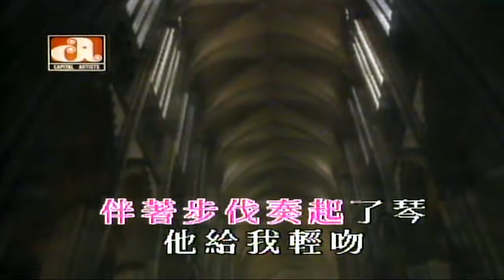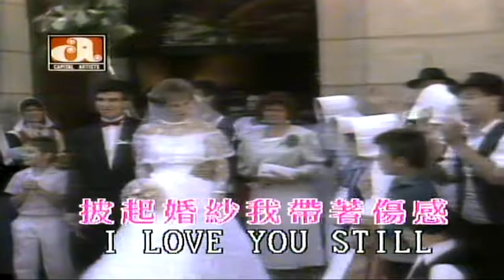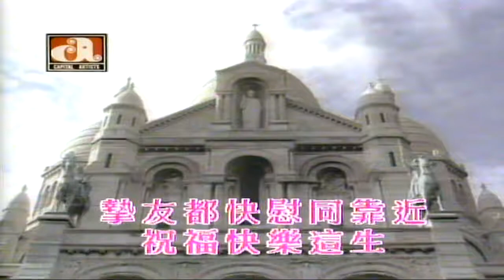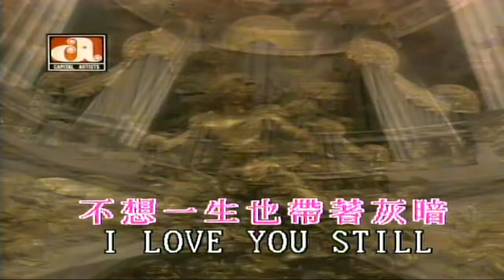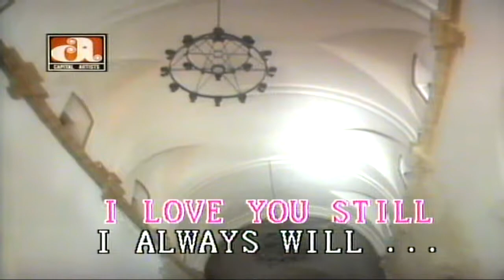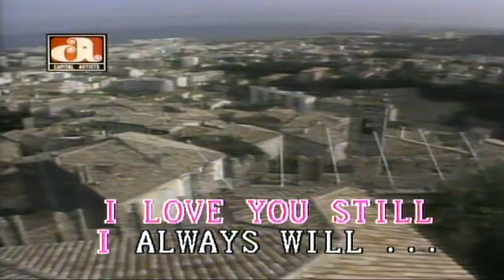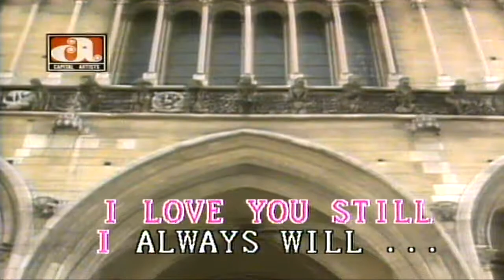傷心教堂（音樂）梅艷芳